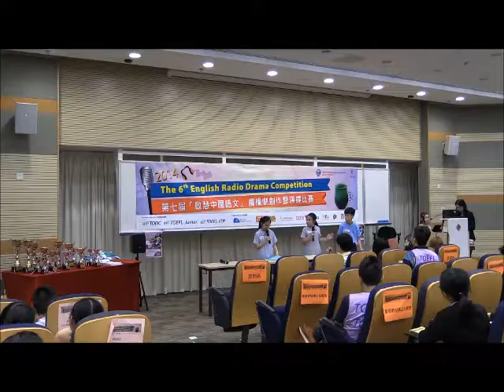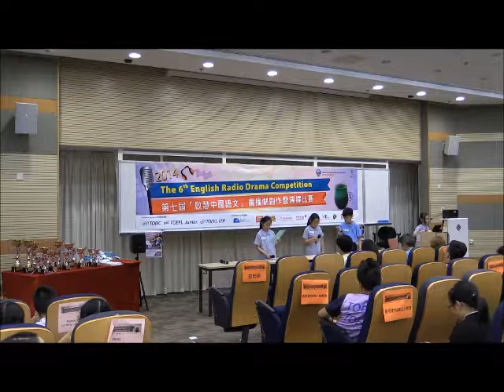2014 Primary Section - Bronze award - P094 TWGHs Wong Yee Jar Jat Memorial Primary School